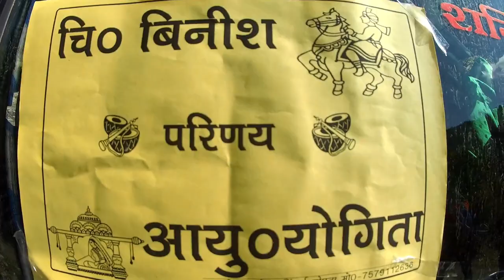PAHADI SHADI - UTTARAKHAND TRIP PART 3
Hi guys in this video I am showing a uttrakhand marriage in which I am going Pali a village in uttarakhand from ghimtoli please do like, share and subscribe if you are new to my channel .

My gear

Sjcam sj7star
gorilla tripod
Canon 1300d